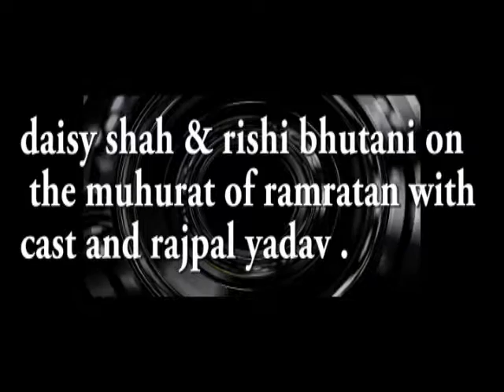daisy shah & rishi bhutani at the muhrut of their upcoming film RAMRATAN